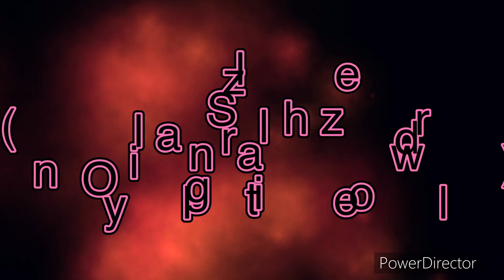Salazzle (Only girl in the world)￼